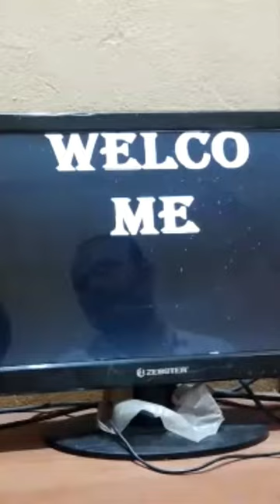M S.Power Point